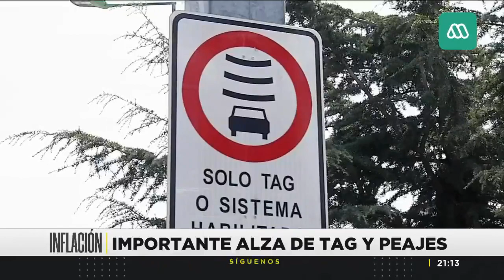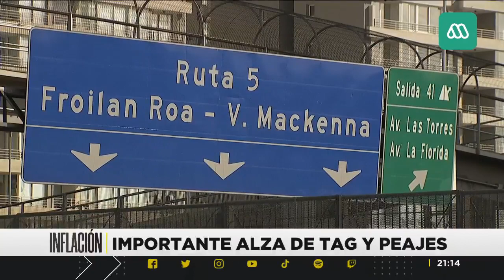A preparar los bolsillos: TAG y peajes tendrán una fuerte alza en julio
Se trata de la segunda parte del ajuste a los cobros según el alza del IPC, la cual se realiza en dos partes durante este 2023.